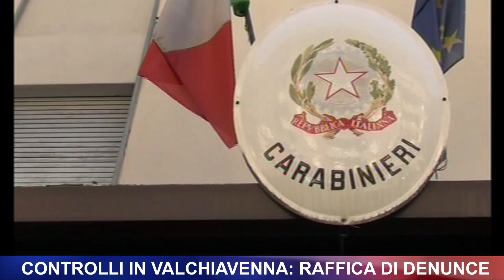Controlli in Valchiavenna: raffica di denunce